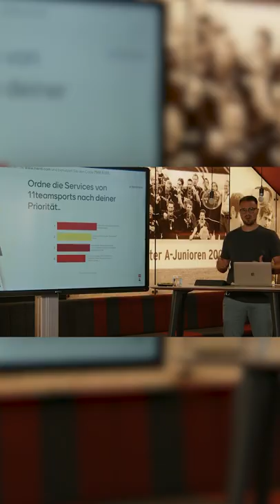11teamsports Recap: NIKE Team Abend beim SC Freiburg mit KEITEL & ZICAI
Hat deutschland ein Nachwuchsproblem?
Welches ist die beste Teamsport app ?
Und was brauchen wir als mannschaft für ein neues nikefootball Outfit?